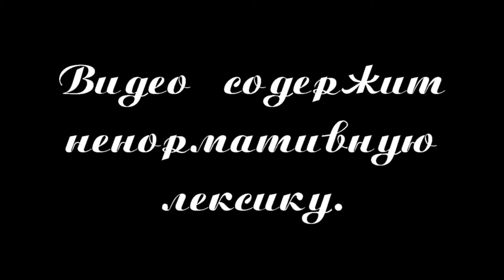Стимпанк зона на нашествии 2018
Площадка рыцари на которой было две зоны, реконструкторы и стимпанк.